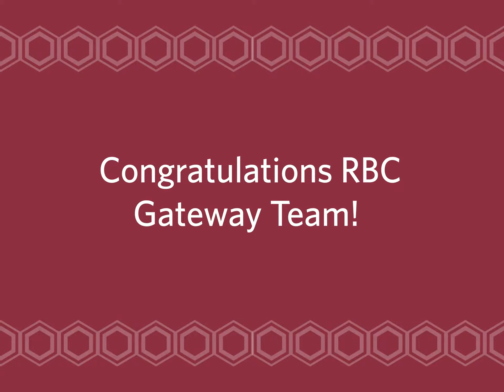RBC Gateway Progress